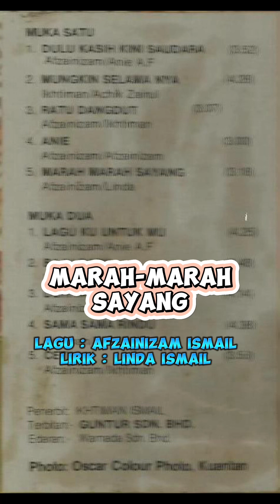MARAH-MARAH SAYANG - Linda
Lagu ciptaan saya dan lirik oleh adinda Linda. Dari album duet saya bersama Linda bertajuk Dulu Kasih Kini Saudara.